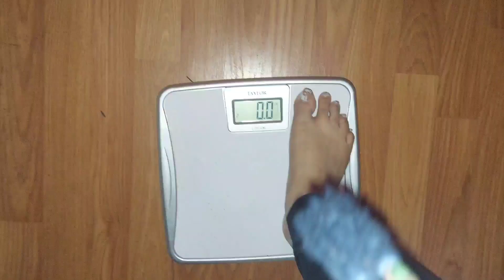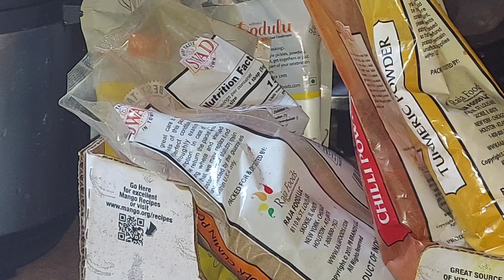Morning to afternoon routine//cauliflower curry//daily vlogs with sowjanya dintala😊😊😊